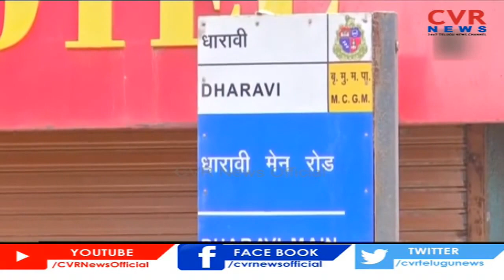Andhra Pradesh reports 402 new coronavirus cases | CVR News